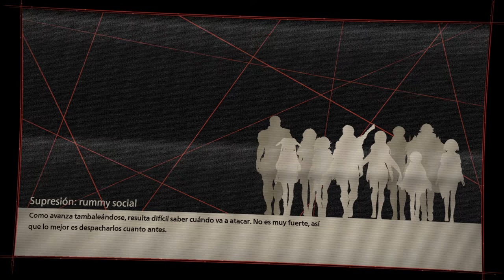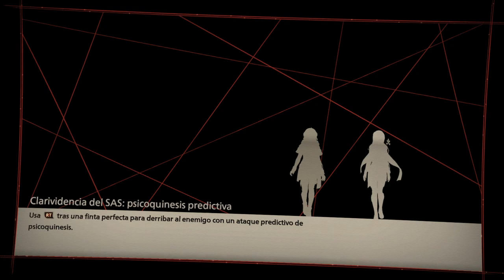Scarlet Nexus - cap.16 - El sendero de amapolas virtuales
¡Síguelo!